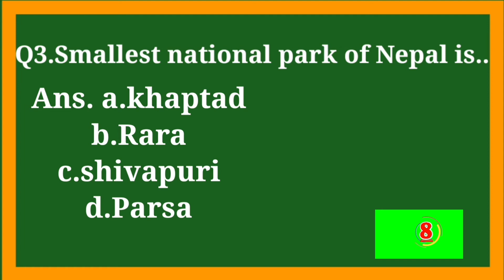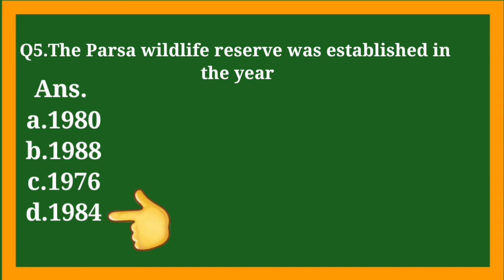Multiple choice questions of Forestry| National park and wildlife reserves of Nepal | forestry guide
This video provide guide to students to prepare for their examinations will full confident.